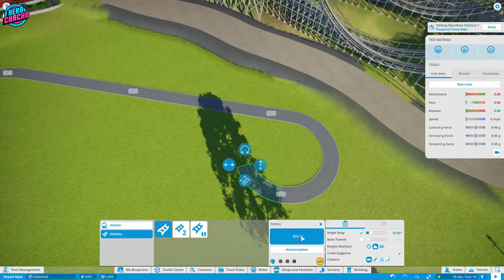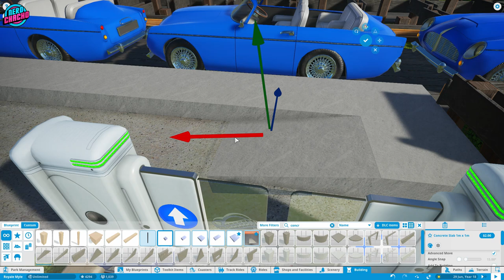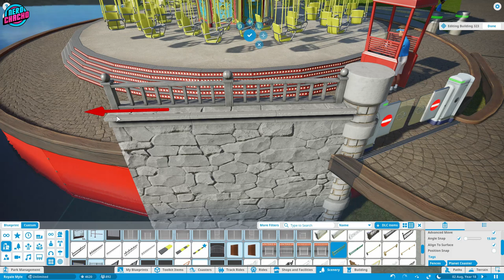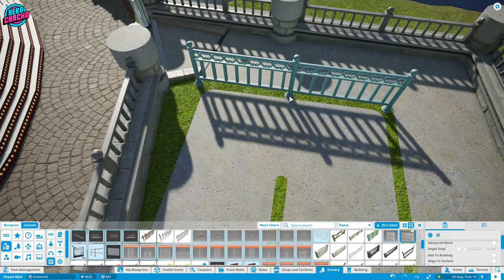Land Speed Record? - The Royale Myle - Ep 5 - Planet Coaster Realistic Park Series (Fixed Audio)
Building a theme park through the years. This year, 1935.
This is the fixed audio version! Oops!

We have Merch now!

Competition details are on the steam page.

So, by popular request - or even demand - we are building ourselves a park set in 1930 so that we can develop it through the years and watch how dynamic parks can be! But first.. we need that park... So, based on Golden Acre in Leeds, this little park will host a ballroom, boating lake, multiple rides and attractions plus the world famous railway. So,to celebrate Malcom Campbell breaking the land speed record in Bluebird, let's put in a car ride. and. a chairswing ride which DID exist in 1930, but you're all about to tell me that it didn't exist until 1970. Check the pinned comments y'al.

Well, you love your realistic Planet Coaster parks, so go around one more time and go for series number 8. Blimey. This time we are coming after Paulton's Park, Drayton Manor, Wallibi Holland and Chessington World Of Adventures. Set in the UK and started on a blank map.

Thank you so much for being an awesome community. It's £1 a month and you can dip in and out as you want. Thanks so much for signing up. I post exclusive updates to members only... Click the JOIN button for more.

00:00 - Intro and my posh voice
00:33 - Poorly Sick Voice
04:45 - The usual montage thing, just a bit longer because there is only one.
08:22 - KENNYWOOD!!
19:45 - Car Ride POV

Using realism I’ve learnt from my experience of working for a real-life theme park company and over 4000 hours of Planet Coaster play time. Using true-to-life principles, we walk through each stage of the build reasons why things are built in a certain way– as well as some top tips on how these were achieved too by pulling them apart for you to see. I'm the two dollars twenty of Planet Coaster apparently...

What if Cedar Fair opened a park in the UK? Would it look like Alton Towers? Thorpe Park? Or would it take on the form of more American parks like Cedar Point? Canada's Wonderland? Or would it be more themed like DollyWood, Legoland, Busch Gardens or SeaWorld? Oh, and don't forget Six Flags too! What about China? I hear Flying Kiss theme park in China is a good one too! Well, one thing is for sure, realistic Planet Coaster parks don't come much more realistic than this and let's be honest, other Planet Coaster Let's Play or Planet Coaster gameplay videos won't give you the real reasons why things are as they are. Where do you place rides, rollercoasters, shops, paths, plazas, car parks, entrance areas, tickets, turnstiles, maintenance sheds and so on? I'll tell you where as we up the Planet Coaster Realism game! This is more than just a Planet Coaster Tutorial; this is a Planet Coaster best park ever!' Just so you know, my realistic series uses Planet Coaster Sandbox. It's time to get Planet Coaster real! Episodes with rollercoasters also have rollercoaster povs too. Don't worry if you're stuck for Planet Coaster Entrance Ideas - this episode will sort you out. This is how to start a park. AND if you like the build styles of Themepark worldwide, bro nation, silvarret, maskedbandit, mike sheet, deladysigner and rudi rudikmental then you might just like this! We have very similar planet coaster building style. I wish I'd get noticed by Mr Beast haha